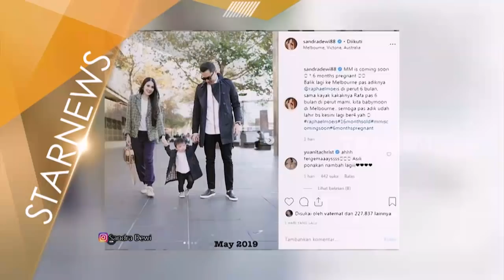Ustadz Solmed Dukung Andre Taulany | SELEBRITA PAGI (06/05/19)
SELEBRITA PAGI
Senin, 6 Mei 2019
 "SELEBRITA PAGI"
TAYANG SETIAP HARI SENIN-MINGGU
PUKUL 07.15